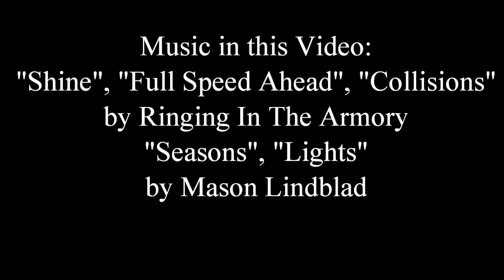Ringing In The Armory Promotional Video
Threw together a short promo video for us. We are going to sign up for our school talent show and instead of real auditions, they suggested bringing in a video of your act, so hopefully this quick video gives the people at school a good idea of what we're about. Videos of practices coming up in the next couple weeks. The Talent Show is on March 28th 2011 and hopefully we get in! If we do, there will be a video of that up shortly after, here and on our facebook page. Search for us and Like us!